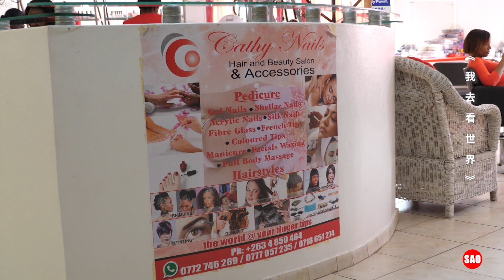津巴布韦36集：津巴布韦也有美甲，35美金一位